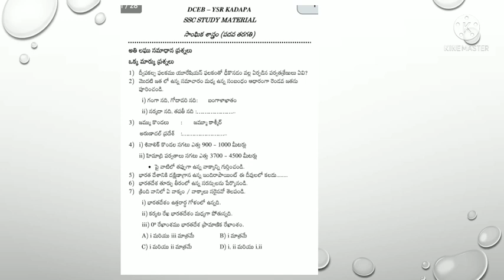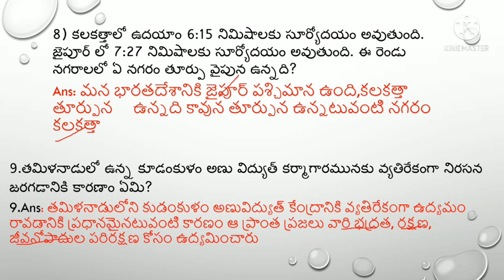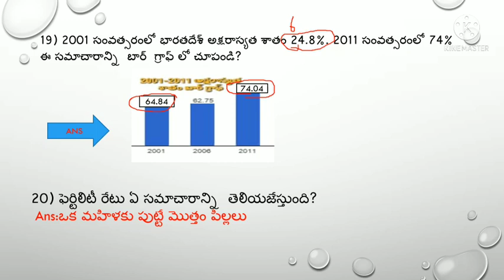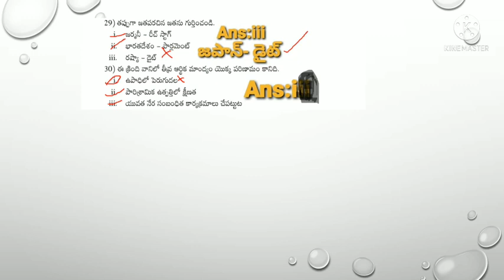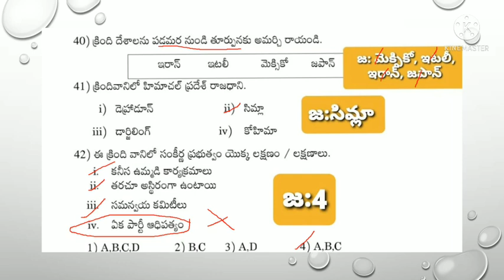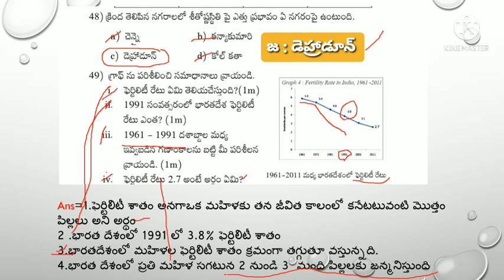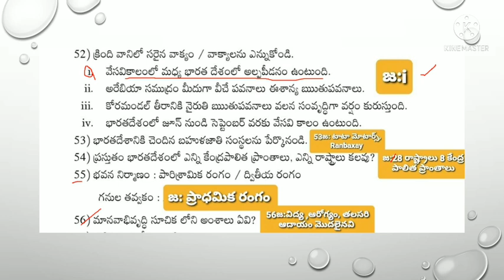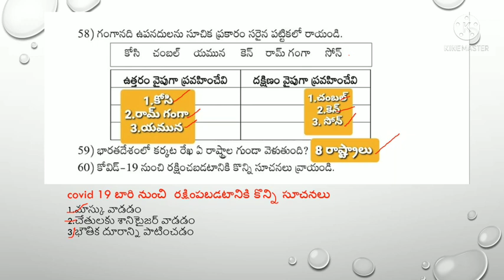10th social(DCEB kadapa)(2022) మెటీరియల్ # 1marks ప్రశ్నలు &జవాబులు #(60 Questions with Answers)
10th class social (DCEB Kadapa మెటీరియల్)1marks questions and Answers (60 questions with Answers)